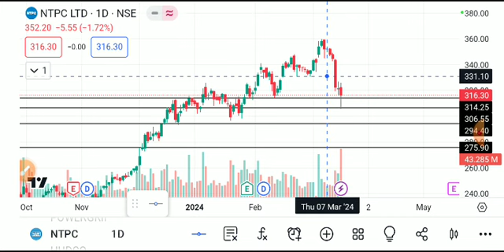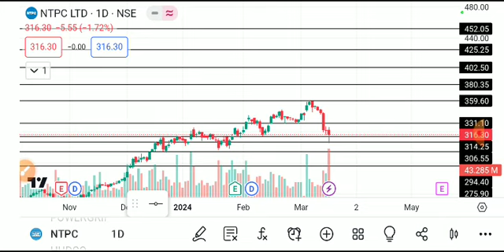NTPC LTD SHARE LATEST NEWS TODAY,NTPC SHARE ANALYSIS,NTPC SHARE TARGET,NTPC SHARE LATEST NEWS